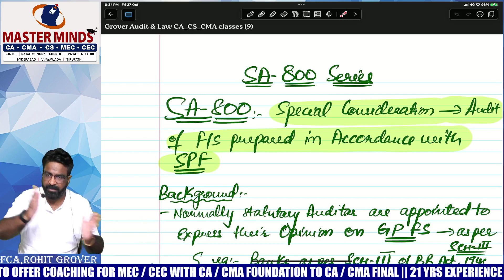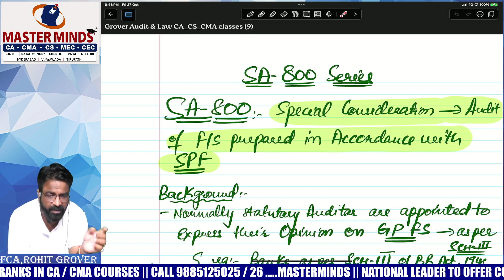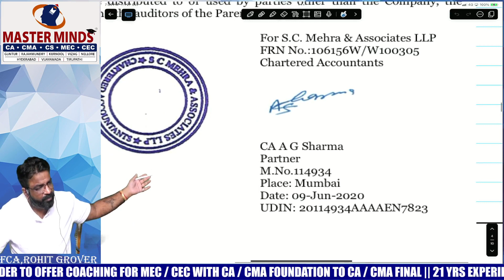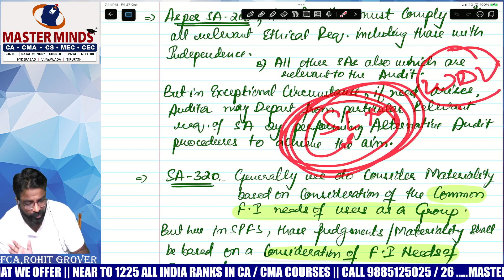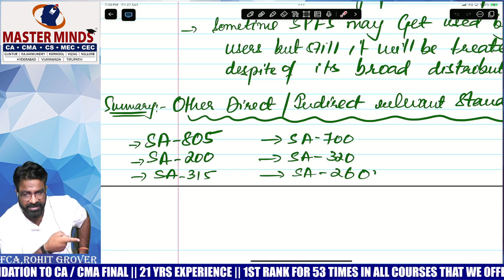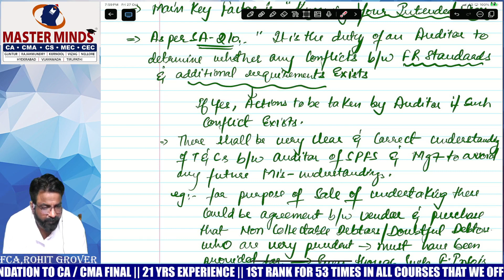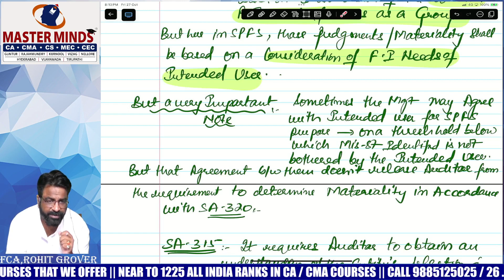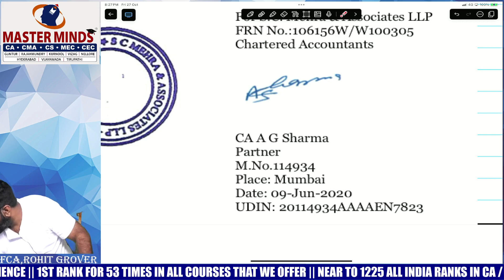CA FINAL AUDIT-Specialised Areas(SA-800)[NEW SYLLAB]-demo lecture